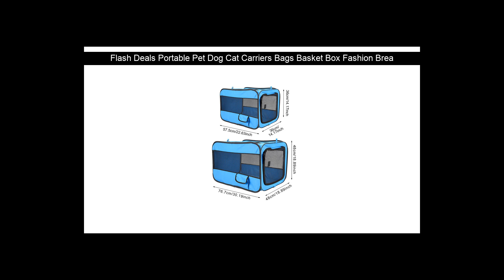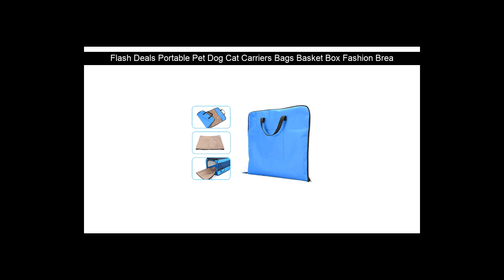Buy Portable Pet Dog Cat Carriers Bags Basket Box Fashion Breathable Cat Pets Puppy Bags Trip Outdo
Buy Portable Pet Dog Cat Carriers Bags Basket Box Fashion Breathable Cat Pets Puppy Bags Trip Outdoor Dog Pouch Carrier Accessories

Promoted AMTMBS 5d Diamond Painting Full Drill Round landscape Diamond Embroidery Kits Mosaic Diamond home Decorative Painting: